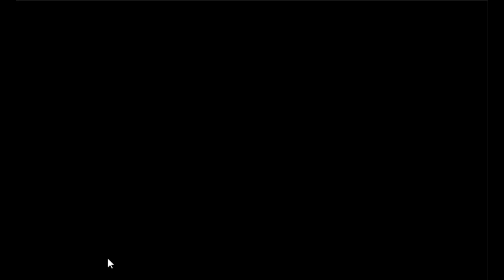Reading Girl Escape Game Walkthrough - Avm Games.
Description : Reading Girl Escapeis the latest point and click escape game created by aVmGames.com. There are a few houses in a village. There was a girl in that place. She was unexpectedly stuck in a palace there. Your duty is to save the girl from there. It will help you to find the hidden clues where you can save the Reading Girl from there. Good luck and have fun!